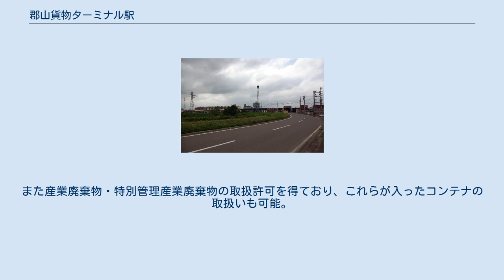郡山貨物ターミナル駅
郡山貨物ターミナル駅（こおりやまかもつターミナルえき）は、福島県郡山市安積町荒井字猫田1番地2にある日本貨物鉄道（JR貨物）の貨物駅。
東北本線所属。
 福島県中通りの鉄道貨物輸送の拠点で、着発線荷役方式（E&S方式）を導入している。
 郡山操車場として開設され、東北本線の貨物輸送の要だった。
郡山操車場は東洋一と言われた規模を有し、1970年代初頭にはヤード内入換作業がコンピューター化された。
1977年に郡山駅の機能を移し、駅に昇格した。
 203,000m2の敷地面積を持つ地上駅。
線路は南北方向に通っており、コンテナホームなどはすべて本線の東側に設置されている。
 上下本線の間には上下4本ずつの着発線がある。
名称は、西側から下り本線、下り1-4番線、上り4-1番線、上り本線の順。
上り本線の東隣にも着発線2本（東1・東2番線）と側線6本（東3-8番線）がある。
側線隣の線路（東9番線）が着発線荷役方式 (E&S) を採用する着発線兼荷役線であり、コンテナホームが接する。
コンテナホームは島式で、反対側にも2本の荷役線（これらは側線）が敷設されている。
 構内の南側にはコンテナ車の検修庫と検修線（検1-4番線）がある。
かつては構内北側に検修庫があったが、検修庫下を横切る南川の河川工事のため移転した。
 また、検修庫の南側にはセメントターミナル郡山営業所があり、ここへ伸びる荷役線も存在する。
この営業所は、かつては貨車によるセメント輸送が行われていたが、2000年3月の大越駅からの到着便をもって廃止された。
 構内は着発線を除いて電化されていない。
そのため、構内の入換作業は新鶴見機関区に所属するDE10形ディーゼル機関車が担当している。
 駅事務室が入る駅舎には、営業窓口のJR貨物郡山営業支店や郡山総合鉄道部などが入居する。
 当駅は、コンテナ貨物と臨時の車扱貨物の取扱駅である。
コンテナ貨物は、JR規格で12ft・20ft・30ftの鉄道コンテナと、ISO規格で20ftの海上コンテナを取り扱う。
 取扱品目は、発送貨物では酒類、積合せ貨物、医薬品、米、自動車部品などで、到着貨物ではガラス製品、化学工業品、清涼飲料水、工業薬品などである。
また産業廃棄物・特別管理産業廃棄物の取扱許可を得ており、これらが入ったコンテナの取扱いも可能。
 （2014年3月15日改正時点） 「郡山市統計書」によると、2017年度（平成29年度）のJR貨物の発送貨物は192,530トン、到着貨物は168,796トンである。
 手前が郡山貨物ターミナル駅。
中央はビッグパレットふくしま。
 長らく東京貨物ターミナル駅、宇都宮貨物ターミナル駅と並び、駅名の読みの長さではJRトップ（13文字）であったが、2002年に北九州貨物ターミナル駅にその座を譲った。